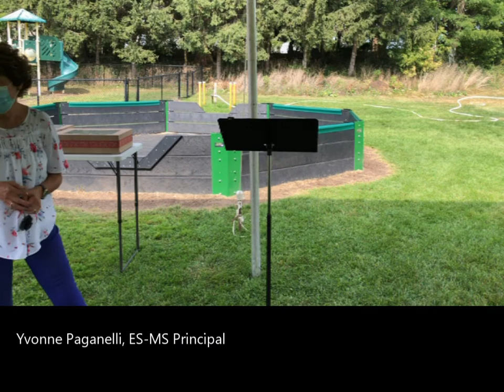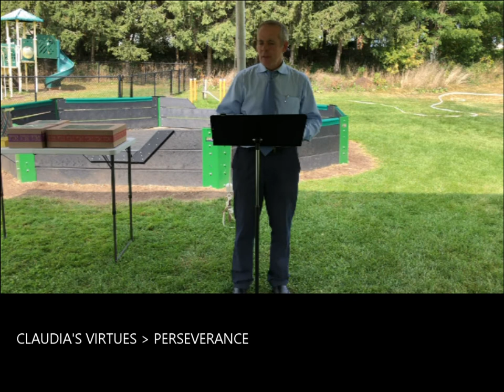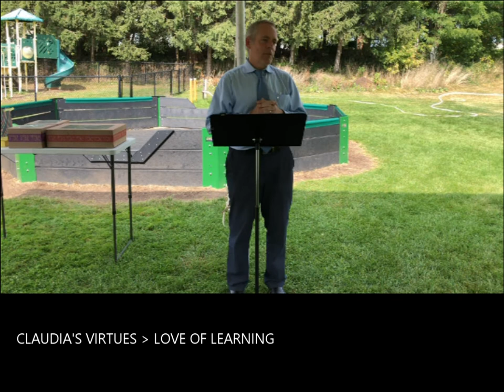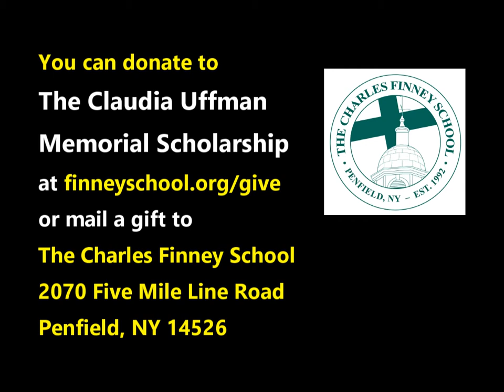New Claudia Uffman Memorial Scholar - Bethany Mushett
Bethany Mushett, Finney 6th grader, was awarded the Mrs. Claudia Uffman Memorial Scholarship today at an outdoor event at The Charles Finney School.